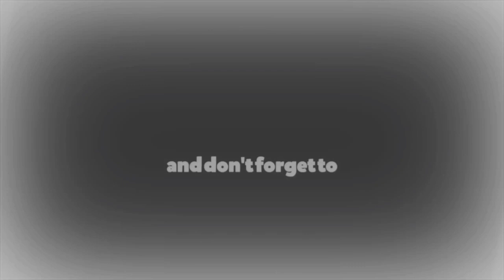TRICK TO GET BECKENBAUER IN ICONIC MOMENT BAYERN MUNICH | PES 2021 MOBILE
Fc bayern munich iconic moment pes 2021 tricks